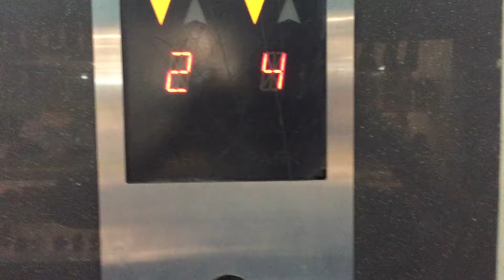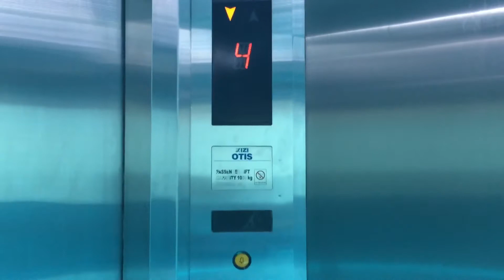[R2] Xizi OTIS Traction Scenic Lifts @ Pasar Atom, Surabaya East Java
this is a 2nd retake elevator

Location: Bongkaran Road
Date of Shooting: December 1st, 2019
Camera: iPhone 6 (six)

[Lift Information]
Brand: Xizi OTIS
Maintenance: PT Citas OTIS Elevator
Year of Commossion: ?
Beeps Indicator: No
Beeps Buttons: No
Chimes: Yes
Type: Passenger
Capacity:
-Max. Freight: 1000 Kg
-Max. Passenger: 13 Persons
Serving: 1, 2, 4 (3 Floors)
Non-Served Floor: 3 (1 Floor)
Ride Path: 2 (Down to) 1 (Up to) 4 (Down to) 1
Rating: 8/10
History: Original